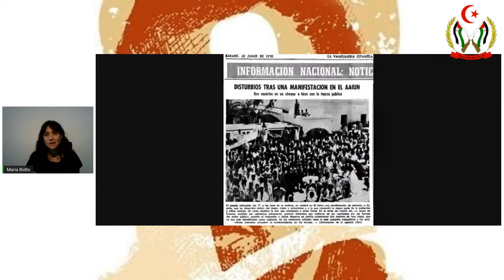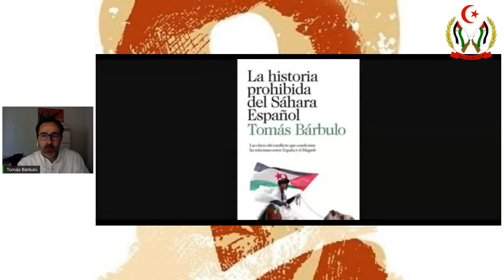50 ANIVERSARIO DE LOS SUCESOS DE ZEMLA Y LA DESAPARICIÓN DE BASSIRI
Con motivo del 50 aniversario de los sucesos de Zemla y la desparición de Sidi Brahim -BASSIRI- abordaremos el nacionalismo saharaui y su evolución histórica, la influiencia de líderes como Bassiri, el emblemático líder saharaui hecho desaparecer por el Régimen franquista, y la coyuntura actual... NO TE LO PIERDAS